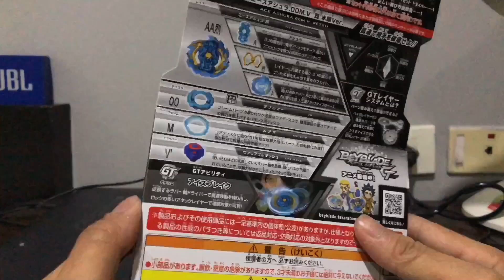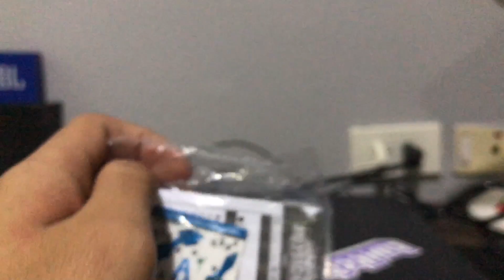รีวิว BB Burst Ace Asura Limited Blue Ver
ส่วนใครอยากหรือสนใจ ซื้อBeyblade ของแท้ จากญี่ปุ่น สามารถ ซื้อได้จากเพจนี้เลยครับ

ติดตามข่าวสาร Beyblade Burst จากต่างประเทศ ได้ที่นี่ครับ
กลุ่มชื่อ beyblade burst club thailand (beyclub-th) เบย์เบลดคลับ ประเทศไทย